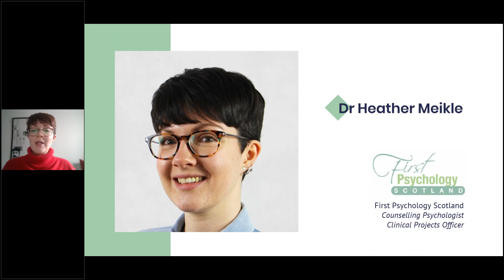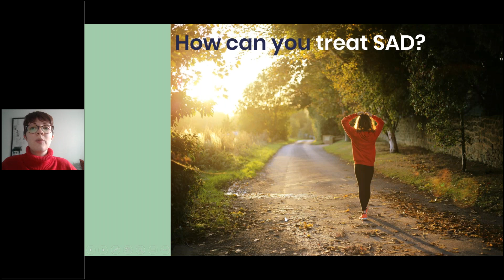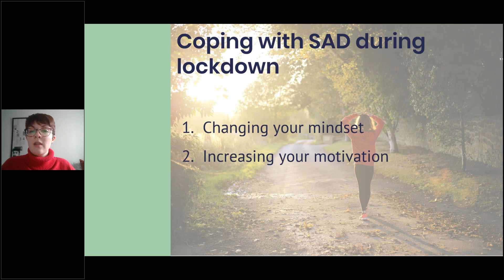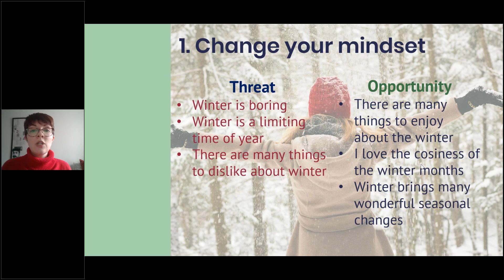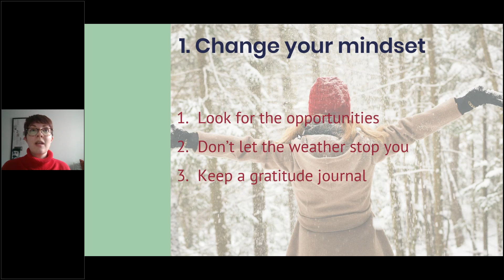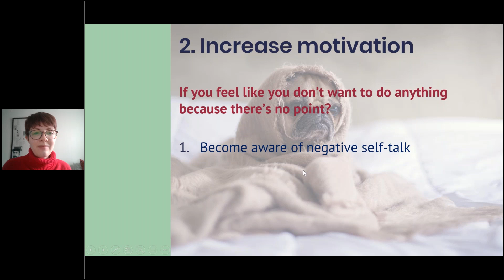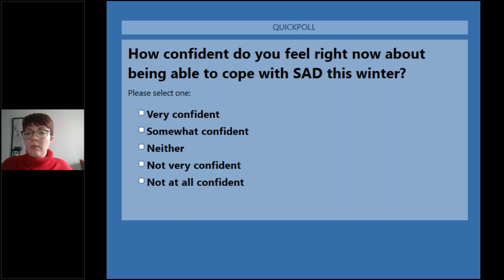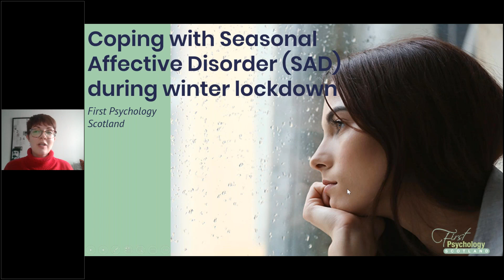3 Coping with Seasonal Affective Disorder SAD During Lockdown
It's not unusual for our mental health to be affected by changing seasons and weather, or to have times of year when you feel more or less comfortable. But if your feelings are interfering with your day-to-day life, and keep coming back at the same time of year, it could be a sign that you have seasonal affective disorder(SAD).

This webinar recording explains more about SAD, what causes it, and tips to help you manage your mental health this winter, particularly focusing on coping with SAD during lockdown.